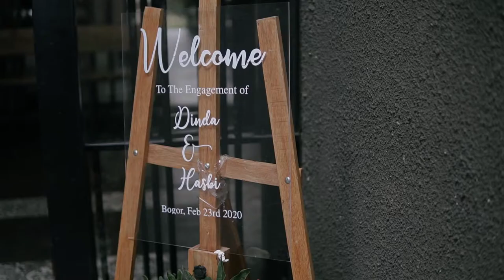The Engagement day of Hasbi & Dinda (full version) || by @horasnovebrianto || JAKARTA, INDONESIA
The Engagement day of Hasbi & Dinda (full version) || by @horasnovebrianto

project for portraitbyfaisal, video by @horasnovebrianto

for more info WA : 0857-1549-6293